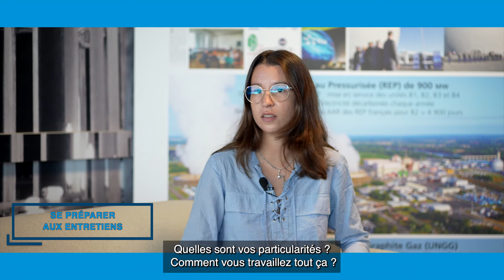"La formation en alternance à Polytech" - Les entretiens d'embauche